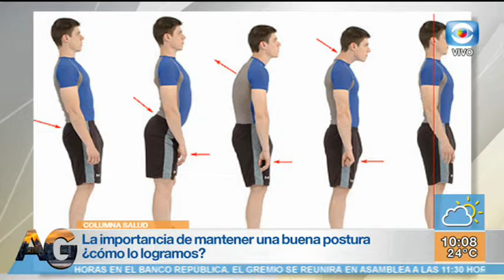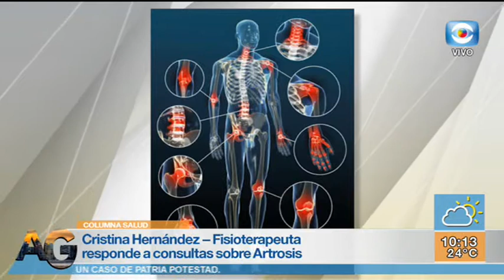Columna de Salud - Ejercicios posturales / Artritis / Cristina Hernández, fisioterapeuta